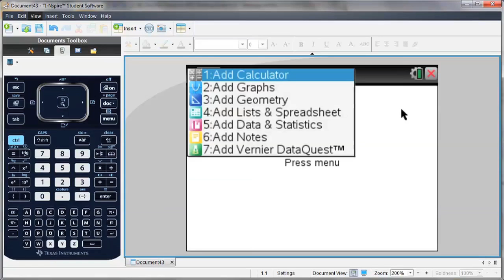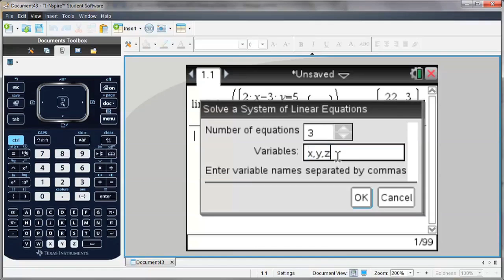TI-Nspire™ CX Handheld: Systems of Equations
Learn how to use calculator options on the TI-Nspire CX handheld or software to easily solve systems of linear equations in two and three variables.

To try it out for yourself, download a free 90-day trial of TI-Nspire™ Teacher Software